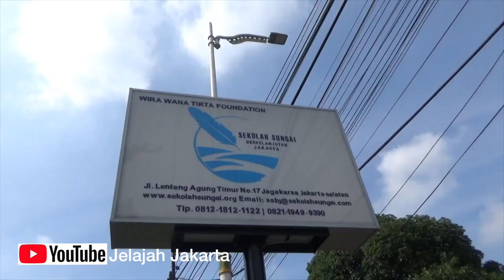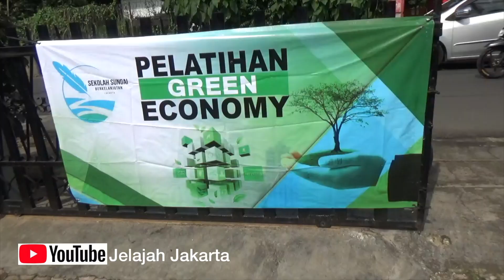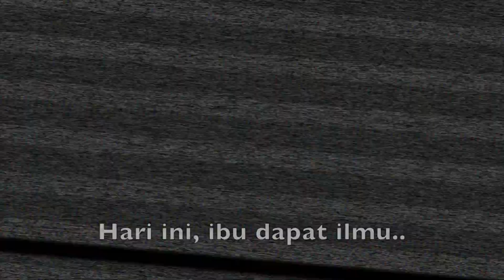Pionir Penggerak Eco Print di Lenteng Agung, Jakarta Selatan. Sarmili Namanya.